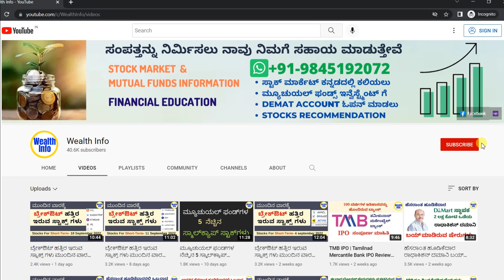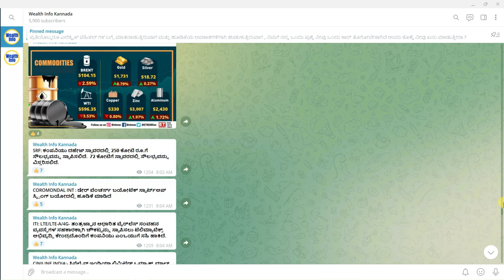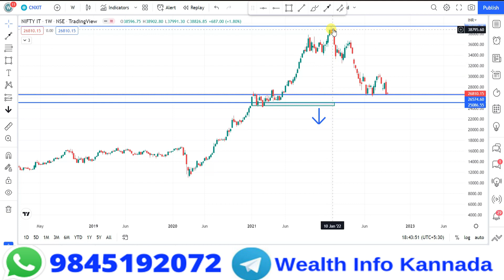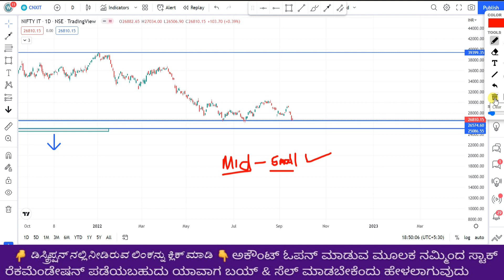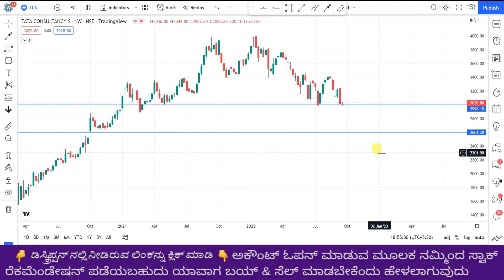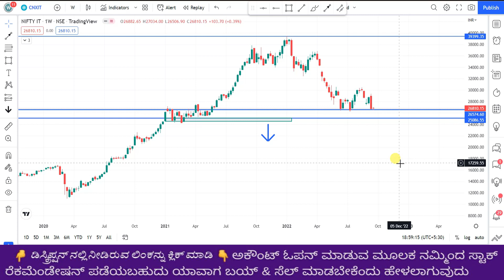IT ಸ್ಟಾಕ್ಸ್ ಮುಂದಿನ ನಡೆ ಹೇಗಿರಬಹುದು | ಯಾವ ಸ್ಟಾಕ್ಸ್ ಗಳನ್ನ ಈಗ ಬಯ್ ಮಾಡಬಹುದು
In This video i have explained IT Sector Stocks Analysis